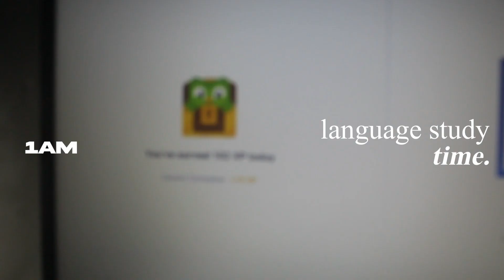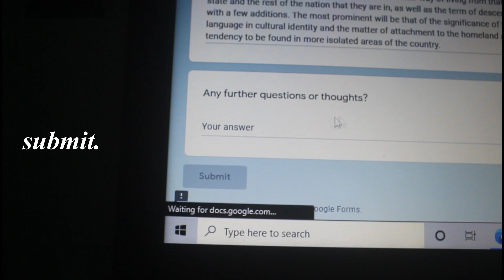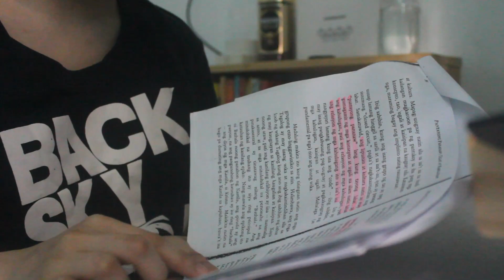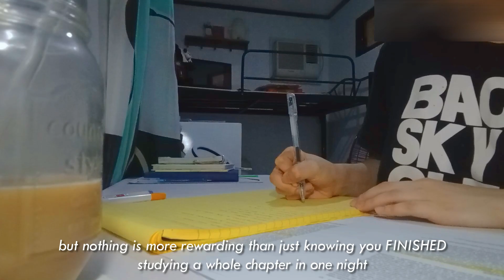study vlog ⏰: productive days in my life, fighting procrastination, journaling, finishing modules📓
Welcome to another productive study vlog! This week has been super tiring.. I answered a lot of modules and finished schoolworks! Start of hell week is here and I'm fighting procrastination hehe.

about me:
Hi, I'm Vic! I'm a History student here in the Philippines.
course - BA History
camera - Canon 1300D, OPPO A83
editing - Wondershare FilmoraX

sub-count: 613, omg thank you~